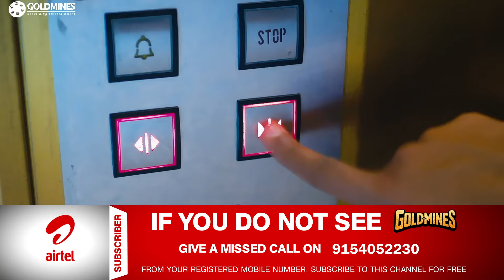नुसरत भरुचा ने सेतु से किया अपने दिल की बात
Movie : Valeba Raja